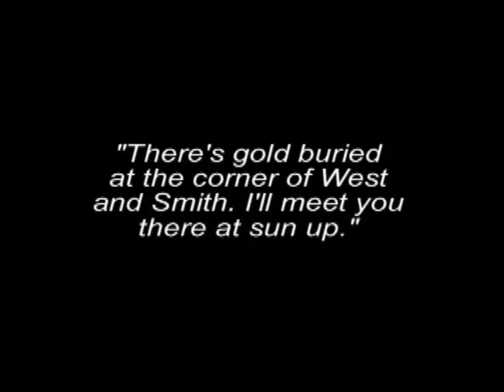Jeff Ragsdale in a Transcendental Western Film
Jeff Ragsdale in a Modern Western Film